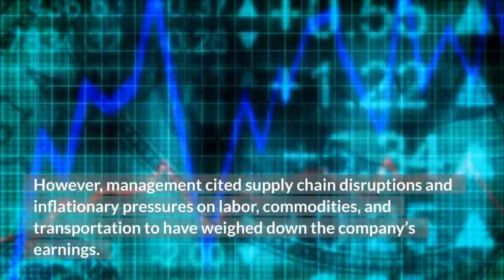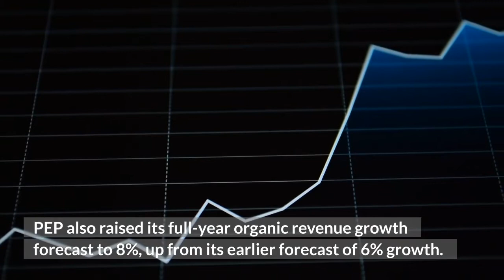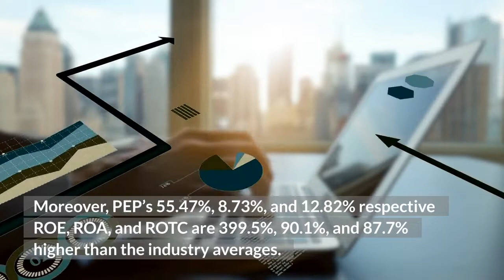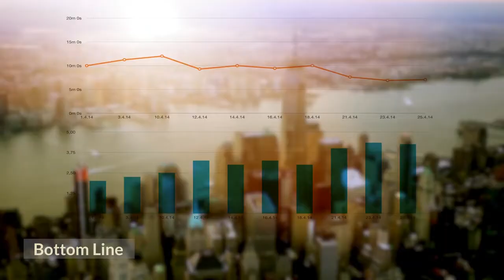Pepsi Stock The Gift That Keeps On Giving | PEP Stock Analysis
Economics Empire is providing daily news on the state of the global economy. Economics Empire will continue to bring you the latest insight to help you prepare for your future goals. There are interesting events taking place in the world and we're committed to providing you with an entertaining and informative take.

If you find this content useful please share it with your family and friends.